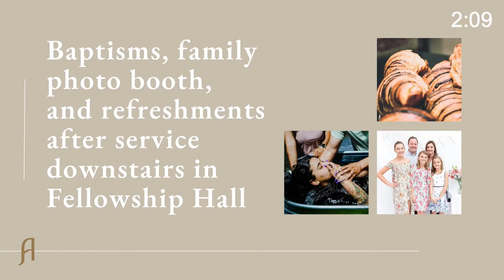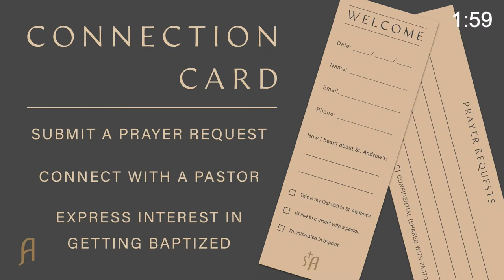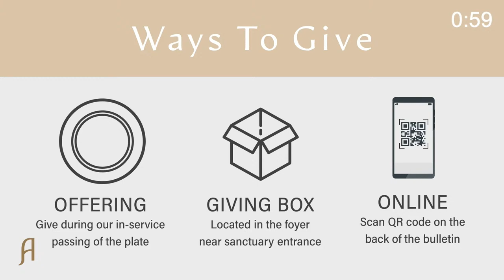10:00 A.M. Easter Worship Service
Sermon from Pastor Peter Dunn entitled "Empty Tomb" on Sunday, March 31, 2024.  Scripture Reference: John 20:1-10